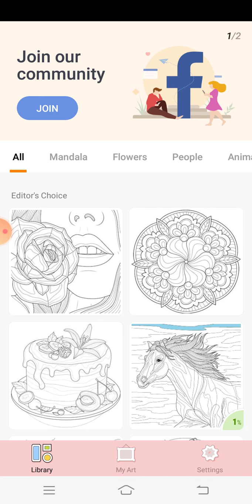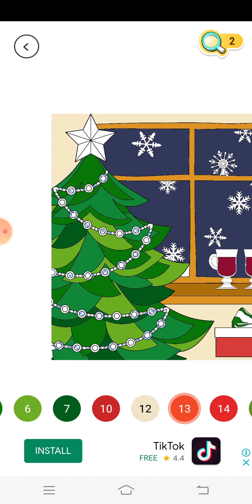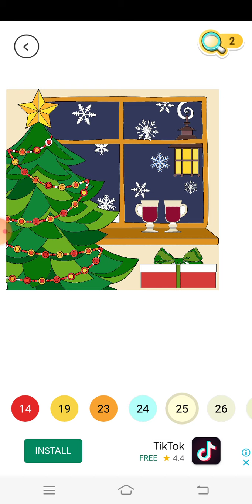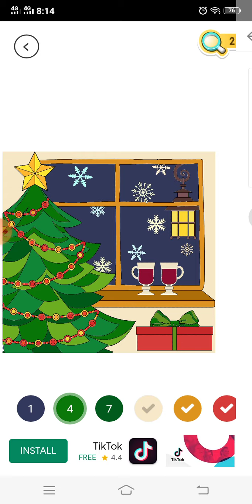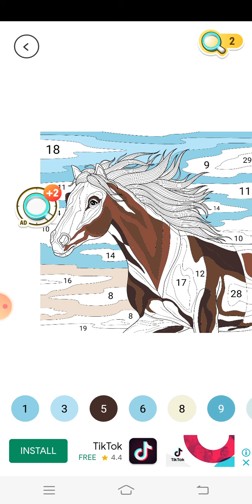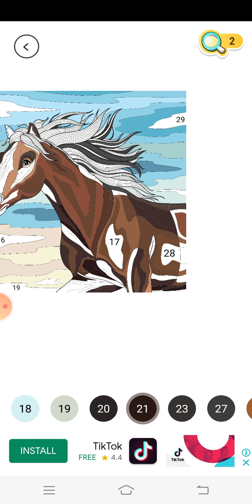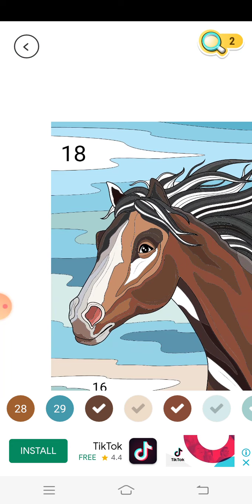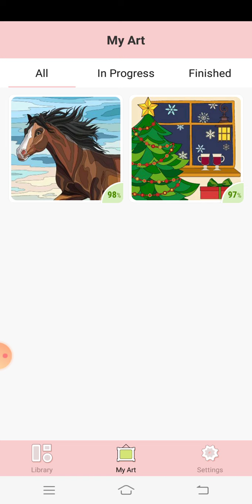ColorPlanet® Paint by Number, Free Puzzle Games || Color Planet Paint Game 2021 || HH Gamers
Here a new video of ColorPlanet® Paint by Number, Free Puzzle Games.

HH Gamers is a YouTube Channel, where you will find gaming videos in Urdu, I hope this video was Useful and you liked it if you did press the thumbs up button and don't forget to subscribe to my channel.

NOTE:- All the images/pictures/video/music/dialogues only for gamers Audience. No harmful contents shown in the video belong to the respected owners and not me. I'm not the owner of any above-defined thing showed in the videos.